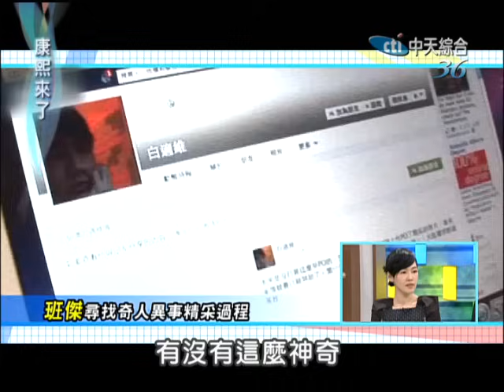2013.05.10康熙來了完整版 到底誰最能取悅小S芳心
每隔一段時間，網路上甚至是報章雜誌與各大節目上就會流傳著一些新鮮的人事物，今天康熙請到幾位明星，號稱自己對於任何新奇有趣的人事物都獨具慧眼，並且他們個個都號稱超了解小S的口味，分別帶了近期內相當有趣的人事物，到底哪位明星介紹的新奇事最能打動主持人與觀眾的心呢？讓我們一塊來瞧瞧！